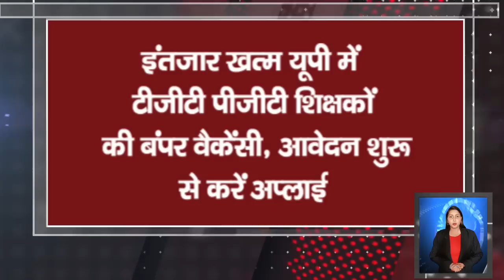9 जून 2022- आज के मुख्य समाचार, UP_News, Today_Breaking_News, मौसम, Modi, Yogi Adityanath Samachar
9 june 2022 Up News: Uttar Pradesh Ki Taja Khabar Mukhya Samachar Up Daily News CM Yogi
↓↓↓↓↓↓↓↓↓↓ Today News  ↓↓↓↓↓↓↓↓↓

01. Yogi government will take account of bungalow, car, jewelery and bank balance every year from the officers, 'Sparrow Portal' ready
02. UP- quality para medical and nursing studies, Yogi government has made a plan
03. Yogi government's special focus on women's safety and self-reliance
04. Big step of Yogi government to give online market to small artisans, middlemen will be eliminated, buyers will meet directly
05. What is the Yogi government going to do with the 2997 youth of UP, people of these 17 districts will get the first chance
06. Application started for UP teacher recruitment, you will get salary up to Rs 1 lakh,
07. The wait is over! Bumper vacancy of TGT PGT teachers in UP, application starts, apply from upsessb.org
08. IRCTC's first Bharat Gaurav tourist train will run from June 21, will pass through these cities
09. Heat wave will prevail in UP, Meteorological Department told how the coming week will be
10. PM Modi to inaugurate Biotech Startup Exhibition 2022 at Pragati Maidan